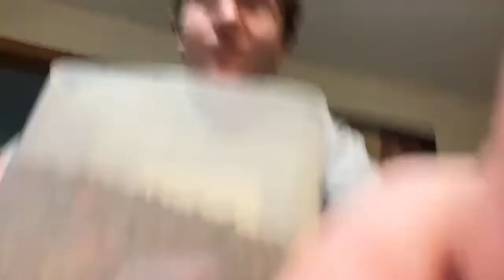Making Herbie a dish live!